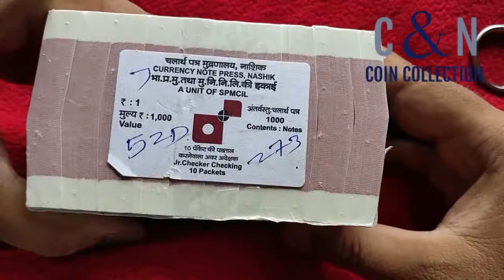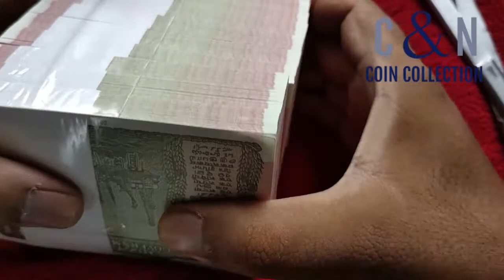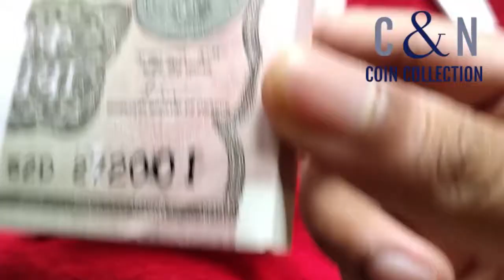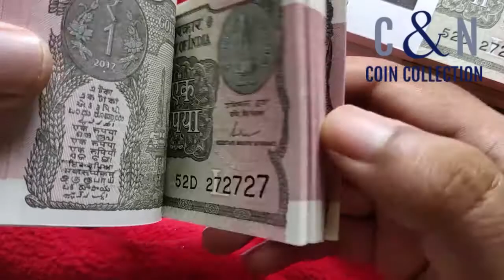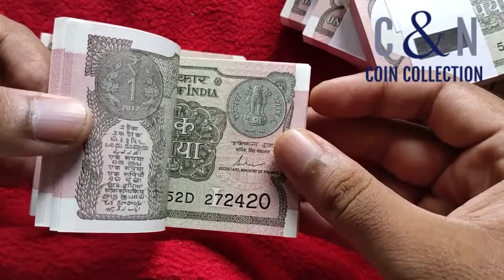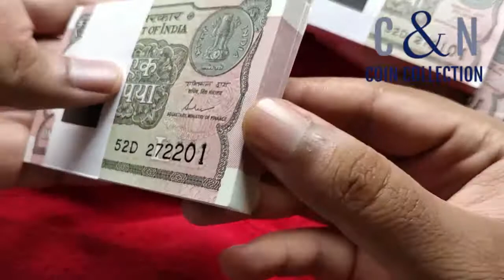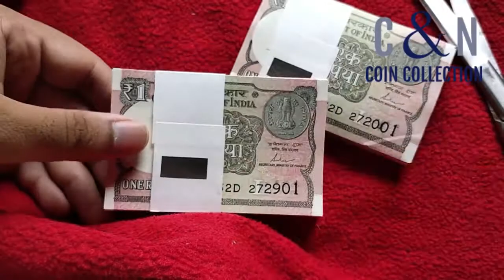Unboxing 2017 OneRupee Fancy Number RImtripling&Running Number Bundles(old Indian Notes Collection)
Fancy Number bundles in a Full seal RIM